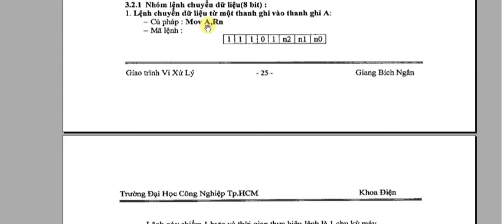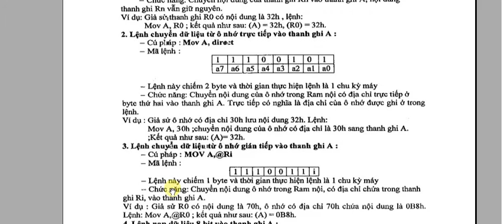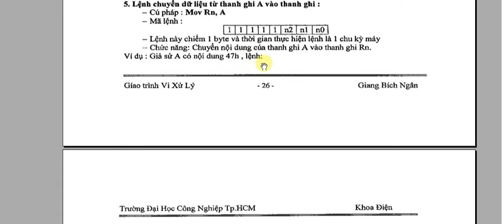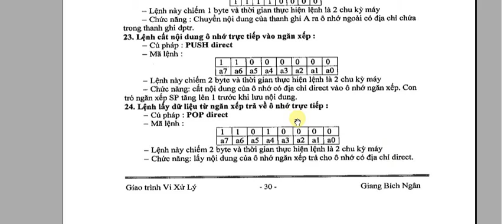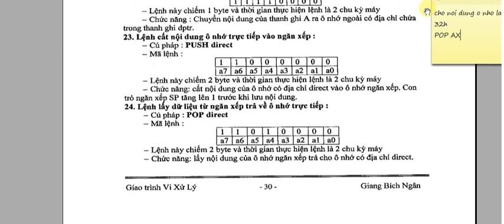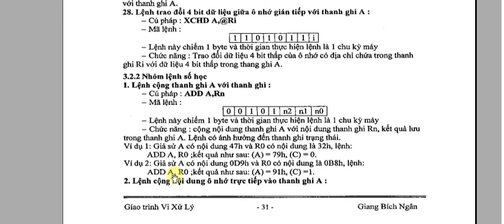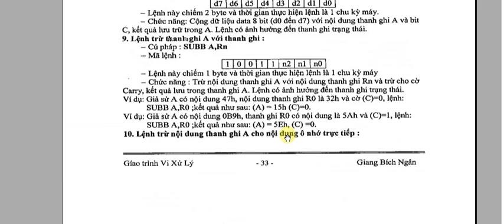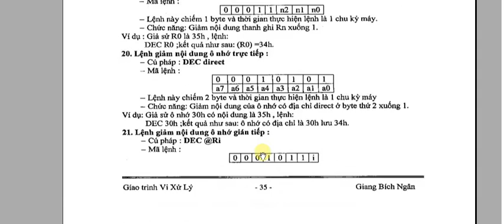Hợp ngữ (assembly language)+ câu lệnh PUSH,POP,MOV,DEC,INC phần 1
Hợp ngữ (assembly language)+ câu lệnh PUSH,POP,MOV,DEC,INC
Hợp ngữ (assembly language) là một ngôn ngữ lập trình bậc thấp dùng để viết các chương trình máy tính. Cách dùng các thuật nhớ (mnemonics) thân thiện để viết chương trình đã thay thế cách lập trình trực tiếp lên máy tính bằng mã máy dạng số (numeric machine code) - từng áp dụng cho những máy tính đầu tiên - vốn rất mệt nhọc, dễ gây lỗi và tốn nhiều thời giờ. Một chương trình viết bằng hợp ngữ sẽ được dịch sang ngôn ngữ máy bằng một tiện ích gọi là trình hợp dịch. Lưu ý rằng, trình hợp dịch khác hoàn toàn với trình biên dịch, vốn dùng để biên dịch các ngôn ngữ cấp cao sang các chỉ thị lệnh cấp thấp mà sau đó sẽ được trình hợp dịch chuyển đổi sang ngôn ngữ máy. Các chương trình hợp ngữ thường phụ thuộc chặt chẽ vào một kiến trúc máy tính xác định, nó khác với ngôn ngữ cấp cao thường độc lập đối với các nền tảng kiến trúc phần cứng. Nhiều trình hợp dịch phức tạp ngoài các tính năng cơ bản còn cung cấp thêm các cơ chế giúp cho việc viết chương trình, kiểm soát quá trình dịch cũng như việc gỡ rối được dễ dàng hơn. Hợp ngữ đã từng được dùng rộng rãi trong tất cả các khía cạnh lập trình, nhưng ngày nay nó có xu hướng chỉ được dùng trong một số lãnh vực hẹp, chủ yếu để giao tiếp trực tiếp với phần cứng hoặc xử lý các vấn đề liên quan đến tốc độ cao điển hình như các trình điều khiển thiết bị, các hệ thống nhúng cấp thấp và các ứng dụng thời gian thực.